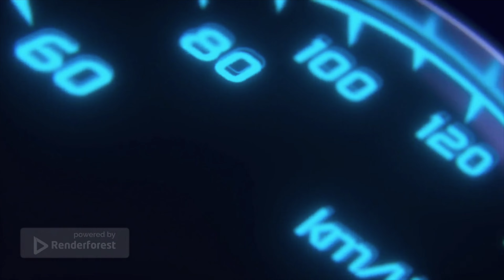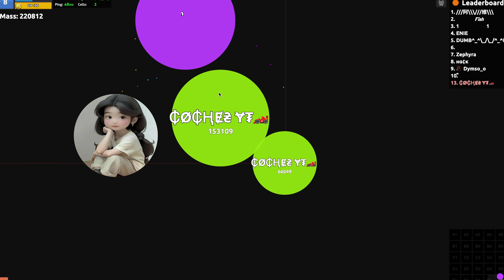Agma.io - Best kills and fails